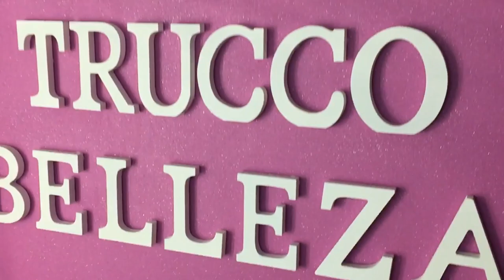LOOK ROMANTICO SAN VALENTIN- SWEET PEACH